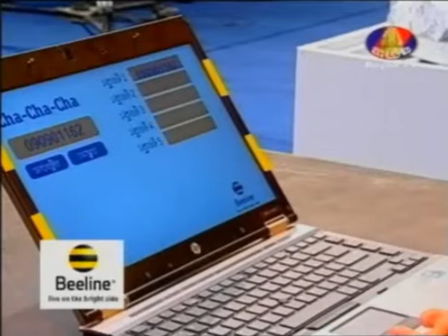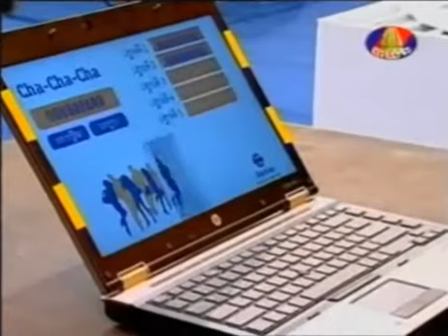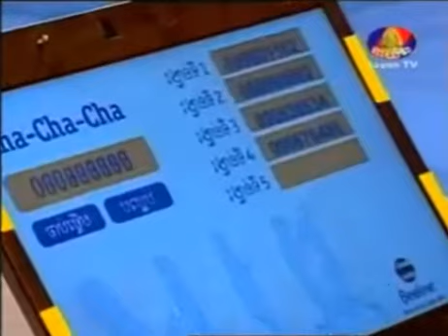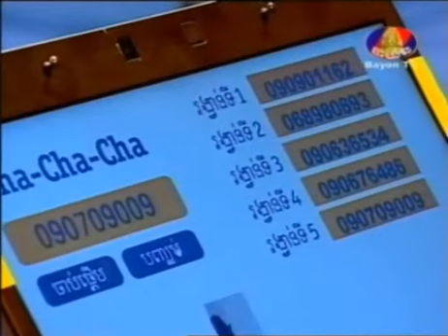Cha Cha Cha Show 15